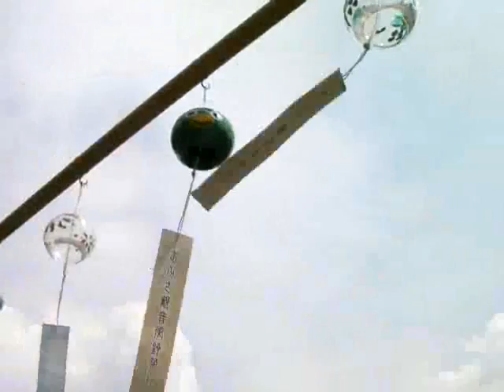おふさ観音・風鈴まつり（奈良県橿原市）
花まんだらの寺として知られる、おふさ観音。境内に2500個の風鈴が飾られ、夏の風情を楽しむことができます。